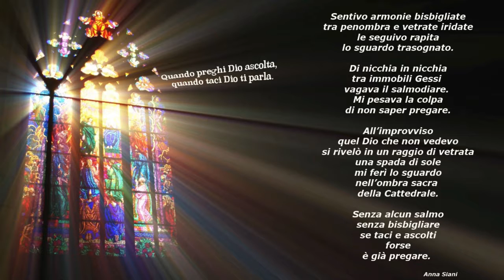Cattedrale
Il mio vagare, il mio pregare...